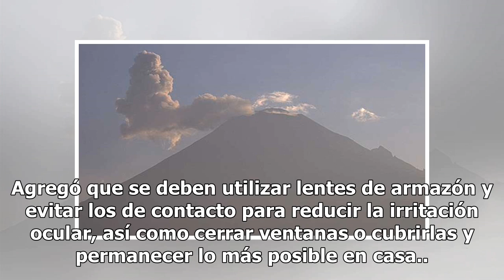¡Precaución! Registran fumarola en el Popocatépetl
El Sistema Nacional Nacional de Protección Civil informó que el volcán Popocatépetl tuvo este domingo una exhalación de 2.5 kilómetros de altura, con moderado contenido de ceniza, que se dirige al noreste. En su cuenta de Twitter Protección Civil Seguridad @PcSSyPC difundió: “Esta mañana a las 9:22 ...